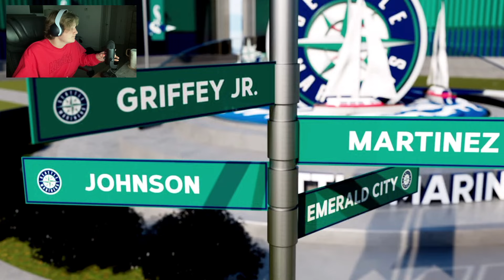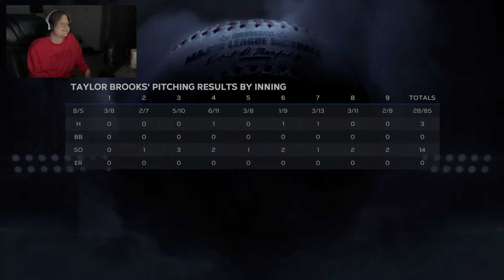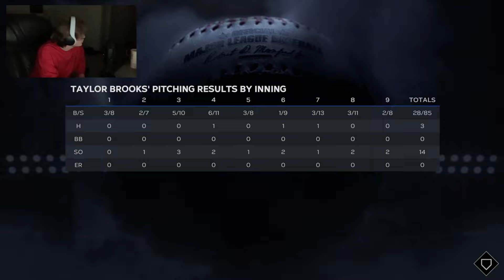MLB 23 RTTS Starting Pitcher PS5 | This Game Is Easy | Epi 378